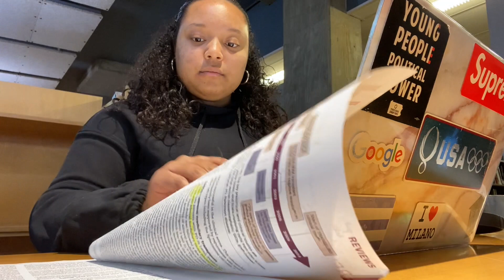A Day in My Life at Uni/meet my friends!